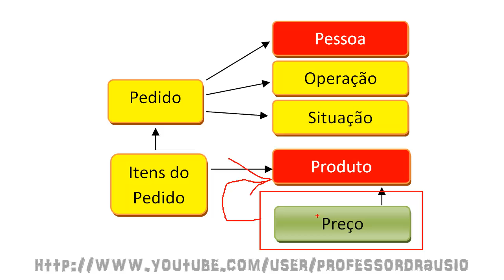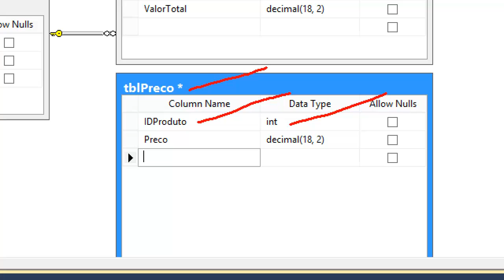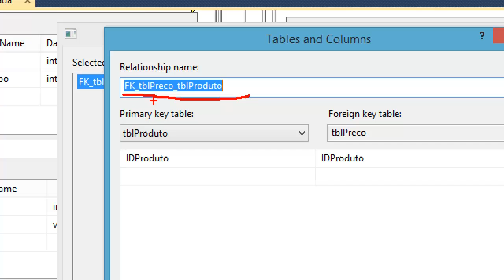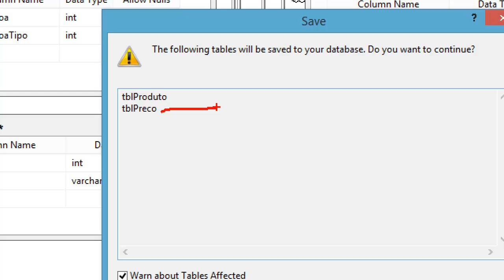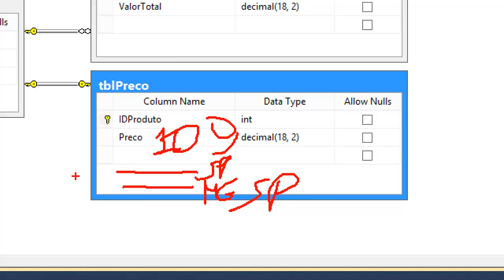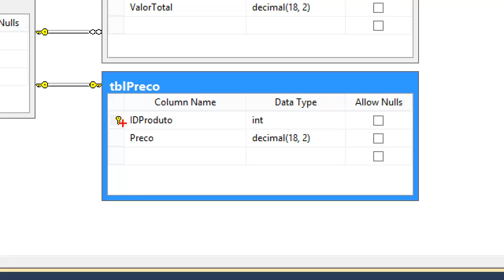PD - 2ª Temporada - Aula 15 - Criar Tabela de Preço do Produto no SQL Server 2012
Professor Drausio Henrique Chiarotti
Tecnologias utilizadas: .Net, Visual Studio 2012, Linguagem C#, SQL Server 2012
Aula 15: Esta aula apresenta como criar tabela de preço do produto no banco de dados SQL Server 2012.